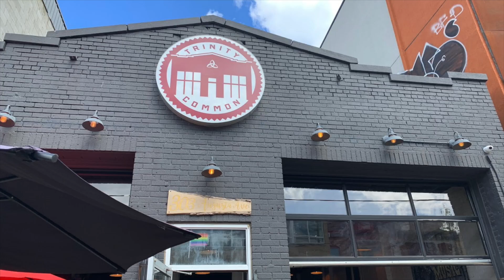Season 3 Update & First Race Watch at Trinity Common!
Season 3 of The F1 Podcast is just around the corner! With the season starting in 18 days, the team here at The F1 Podcast is proud to announce that we are going to be at Trinity Common (303 Augusta Ave, Toronto, ON M5T 2M2) in Toronto to watch The Bahrain Grand Prix on March 5 at 10:00AM. Andrew, Erica and Ricci are looking forward to seeing you there and make sure you stop by to kick off the 2023 @f1 season! 🏁🏎️